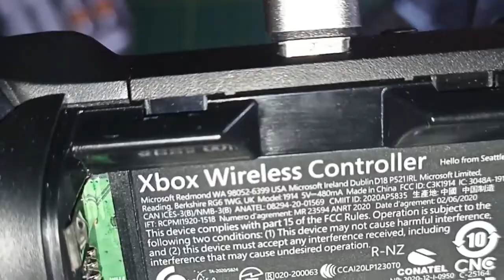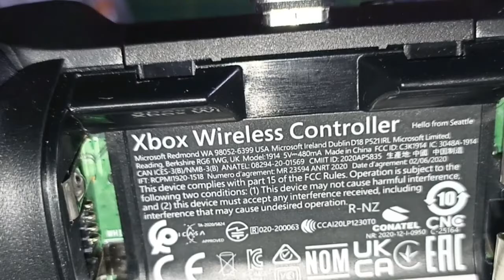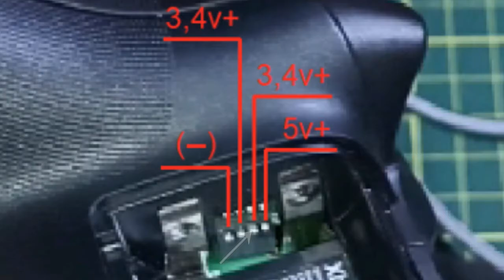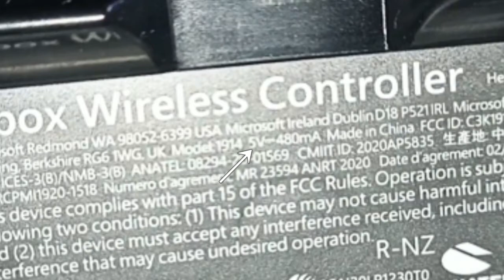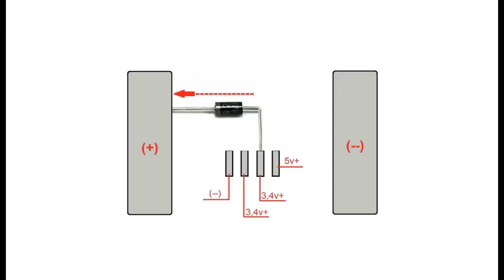CARGA TUS PILAS DIRECTAMENTE EN EL MANDO DE XBOX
Con un sencillo truco y poco dinero, carga directamente en el mando las pilas reusables.